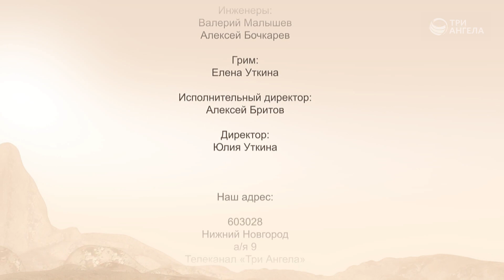Как выбрать церковь и не попасть в ад? | Контрасты души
Когда человек осознает, что без Бога он больше не хочет жить. Перед ним встает важный вопрос. Какую церковь выбрать? В наше время при таком большом выборе деноминаций, религий и церквей. Как найти ту самую истинную церковь, в которой ты гарантированно  не попадешь в Ад?